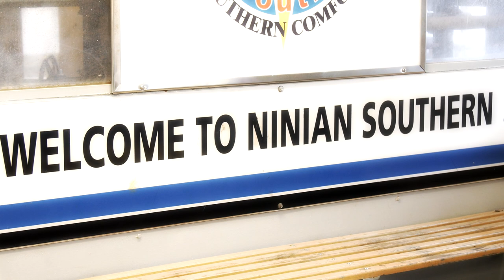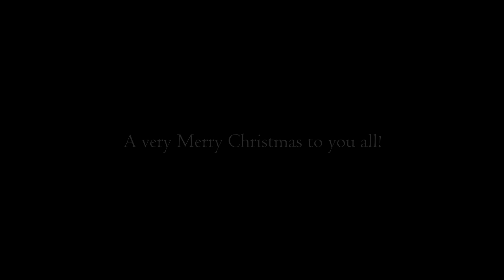Head to Sea : Heart at Home | Offshore Media Production | UKCS | Scotland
Merry Christmas to all those offshore and to all their families who wish they were home.

Working away from home is never easy, especially at this time of year. The offshore workforce often find themselves wondering what is happening back at home; are the kids up yet? Has Santa been? Have they had their pudding yet?

However, the reverse is also true and during the hustle and bustle of the festive season it is difficult for friends and family to imagine what it is like for their loved one, living and working on-board an offshore installation.

With this in mind, “Head to Sea: Heart at Home” was created, a short film that seeks to capture just a snapshot of the daily realities of offshore living; from breath-taking natural beauty to the challenges of such a harsh working environment.

The film was shot entirely on the Ninian Southern Platform in the North Sea but it’s creators, Orchard Media Solutions believe it embodies the spirit of working offshore in all locations.